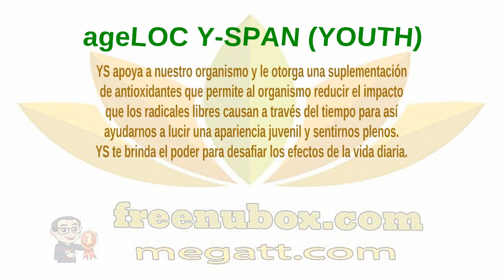👍Nu Health Beauty - Español - NU SKIN ageLOC Youth & R2🌹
NU SKIN ageLOC Youth & R2

ageLOC R2

90% de los consumidores experimentaron cambios